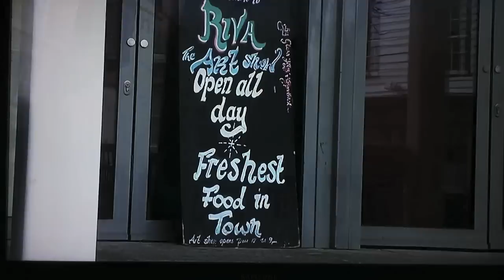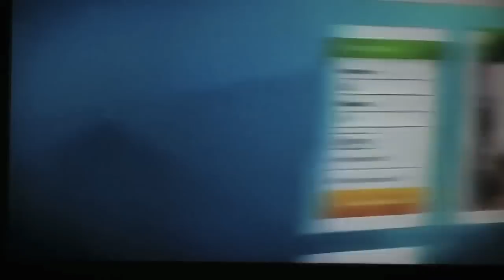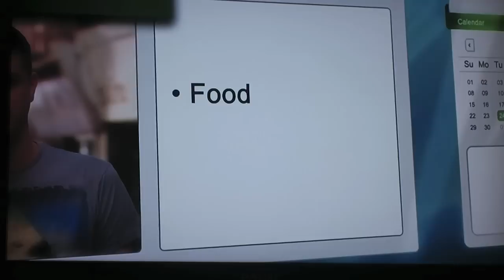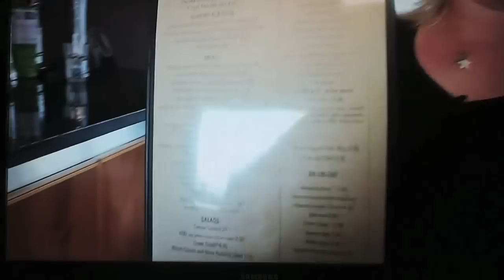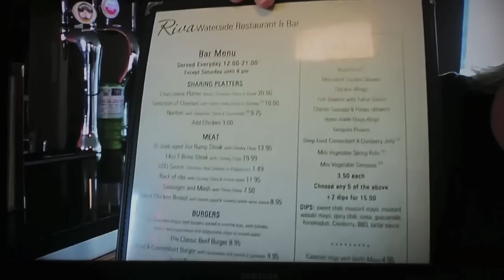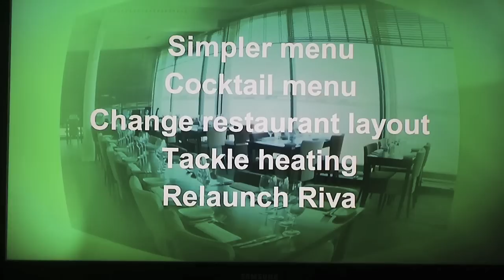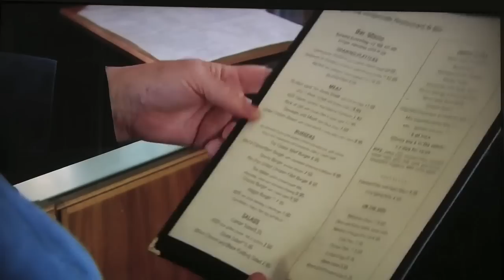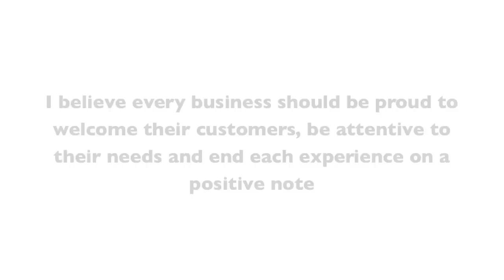Tracy Kiss On Channel 4's Ruth Watson Means Business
I was asked to business review for Channel 4's Ruth Watson Means Business at the Riva restaurant in Gravesend, Kent for Series 1 Episode 8.

Thank you for viewing, peace, love and kisses x x x